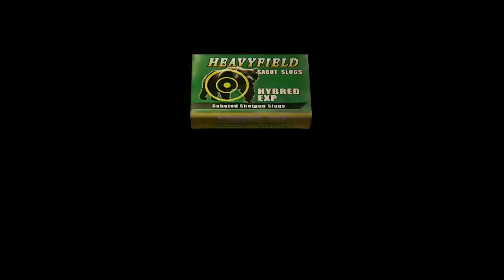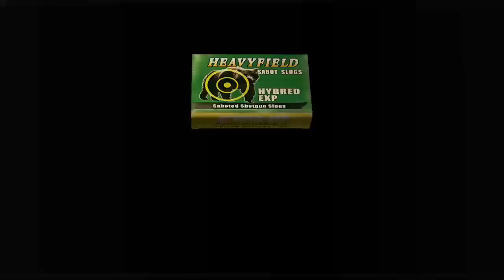Resident Evil 4 Let's Play - Chapter 4-1 (Xbox One)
Welcome to my High Definition Gaming Channel!

Checkout more videos like this one on my channel!